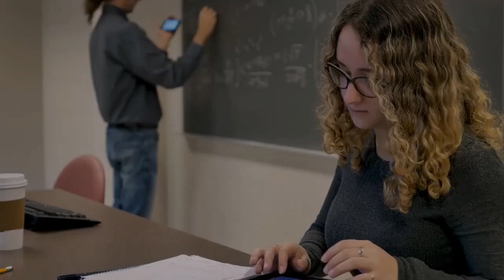HackCultura2025 - Sfida 2: Ascolta il grido amaro della Terra (26/09/24)